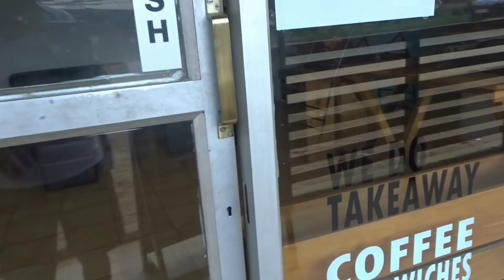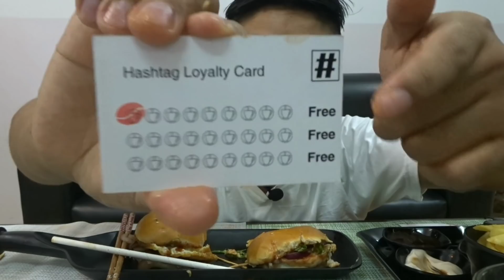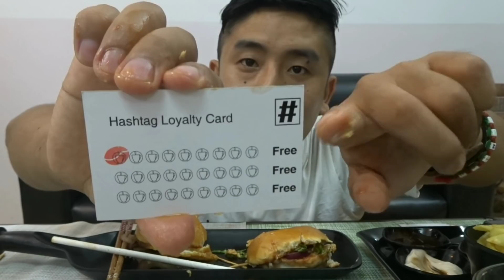FOOD REVIEW FOR FREE| HASHTAG 797112 CAFE DIMAPUR NAGALAND | NORTH EAST INDIA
For birthday cake order from this shop
ATELIER_BY_LI
PATTISERIE & BAKER
Breeze Bakery
Church Road
Dimapur-797112

Thank you so much hashtag for everything 🙏
Place order @hashtag in this no👇